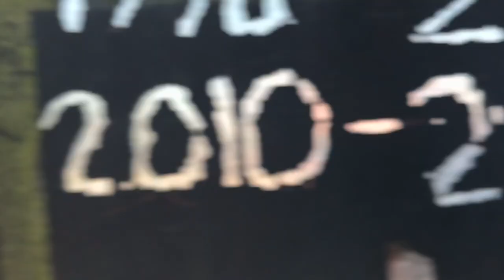Trenchard Barracks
Nostalgic trip to Trenchard Barracks in Celle August 2017.
Not looking too good